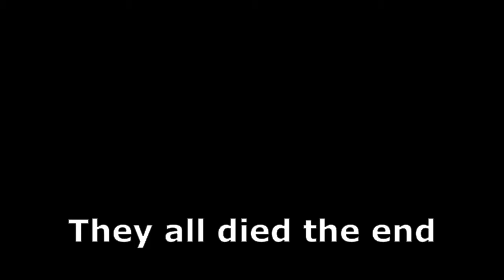[SFM/short] what does the button that says train mean